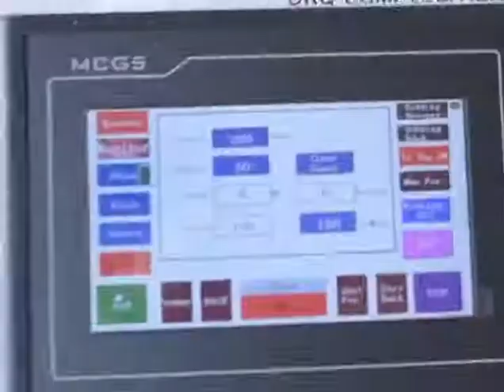Biodegradable PP Curved Wicketer Backery Chicken Bag Bread Bag Making Machine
Ruian Sanwin Machinery Co. Ltd
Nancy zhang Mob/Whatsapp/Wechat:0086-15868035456